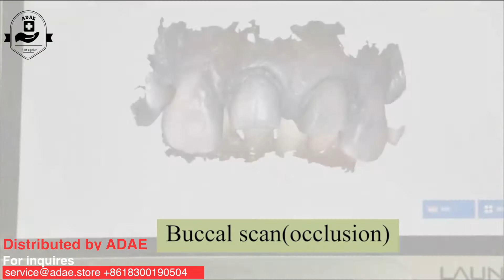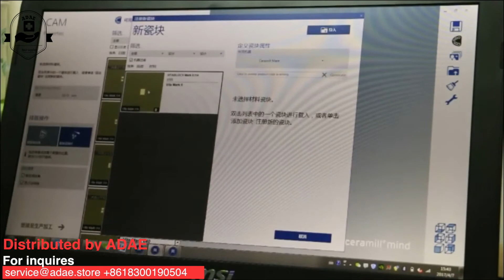Launca DL 100 intraoral scanner standard workflow